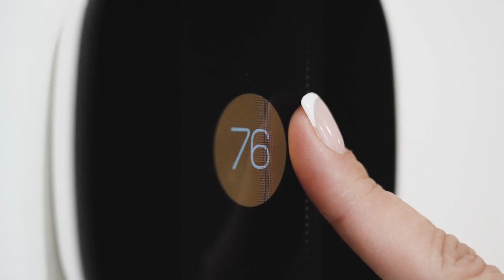The Top 5 Benefits of Buying a New Construction Home in North Carolina | Why to Buy a New Build Home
I mean, who DOESN'T love the smell of a new home? These 5 benefits of new construction definitely convinced me.

What questions do you have about new construction? You can also book yourself right into my calendar and I will call you to chat about what you are looking for, your timeline, and any other questions you have about the home buying process. I ANSWER EVERY MESSAGE, so don't hold back. Can't wait to chat.

My name is Somer Szostak and I am a Raleigh NC Real Estate Agent, a Residential, New Home Construction and Relocations specialist with eXp Realty LLC. I serve the Greater Triangle Area communities. Allow me to sell your home for more in less time utilizing modern marketing strategies or allow me to lock arms with you in pursuit of your new home.

*By the "Triangle" I mean Raleigh, Durham, Chapel Hill, and the towns in the surrounding areas.

I am here to advise you and be a resource for you to leverage in this crazy market to get the perfect home in the perfect neighborhood for you.